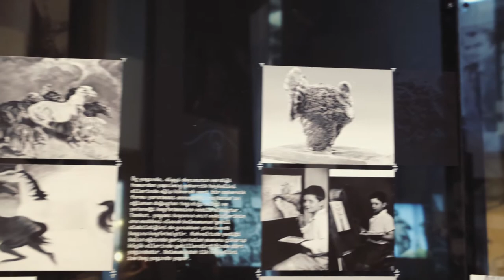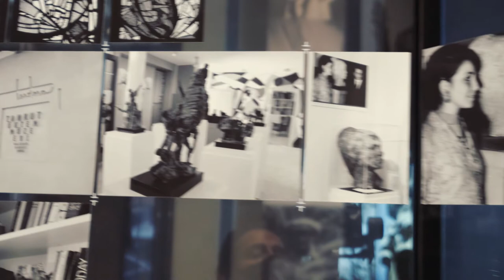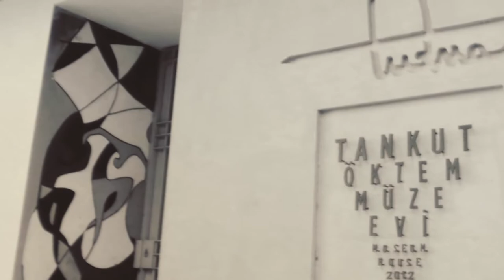Kendine Bi' Yatırım Yap - Bölüm 82: Tankut Öktem Sergisi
KendineBiYatırımYap'ta bu hafta, heykel sanatının büyük ustalarından Tankut Öktem’in eserleri ve kişisel arşivinin yer aldığı "Kristal Çağ Kapılarında" sergisini, kızı Oylum Öktem İşözen'den dinliyoruz.